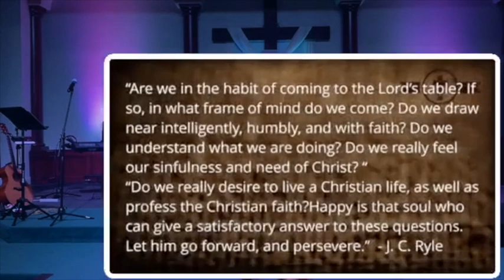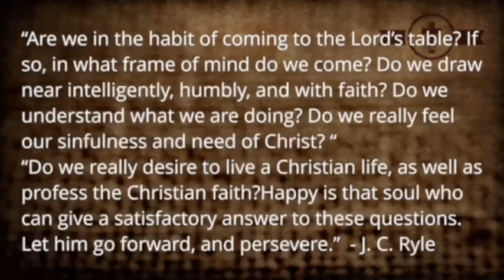Come to the Table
A sermon from Pastor Kevin Inman, Grace Point at Eagle Heights Church in Orange, TX. Come to the Table. 1 Corinthians 11:17-34. The Lord's Supper.